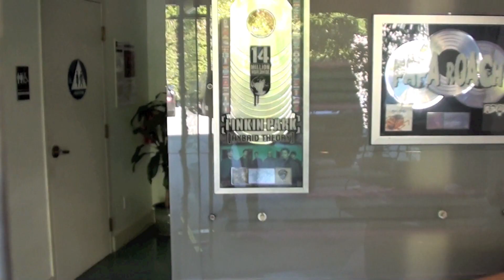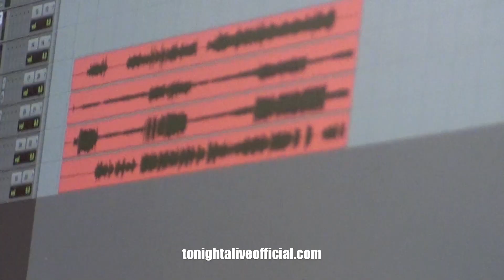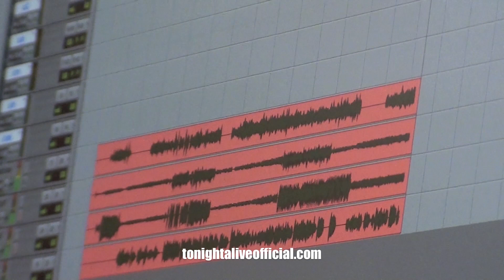Tonight Alive L.A. Update #4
Drum tracking for TA's debut album in Los Angeles!

Tonight Alive's debut album 'What Are You So Scared Of?' is out now!